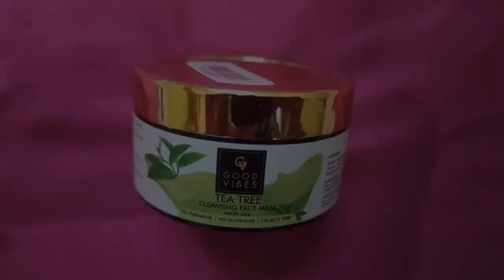I WENT TO THE WORST REVIEWED MAKEUP ARTIST IN INDIA KOLKATA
Copyright:- Please do not use any photos or content without first asking permission